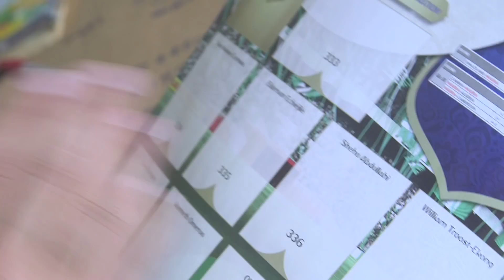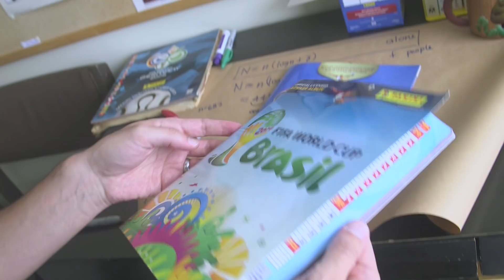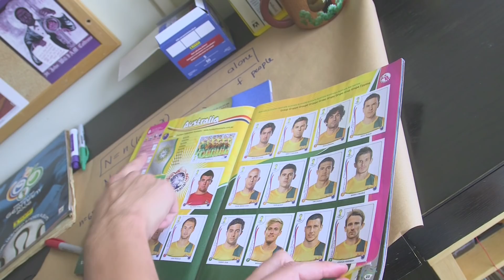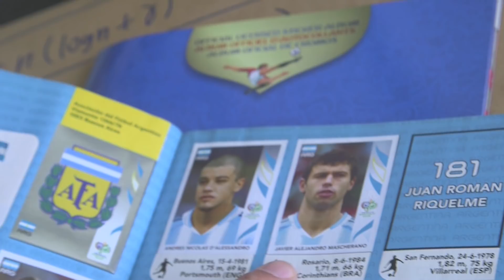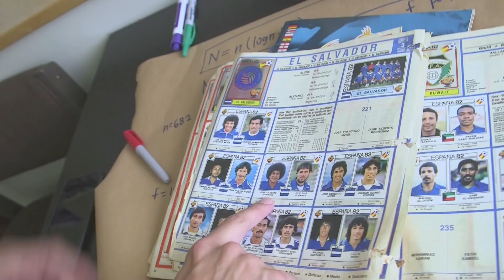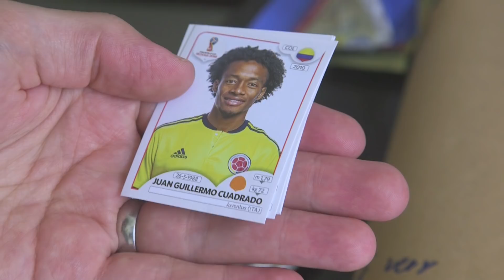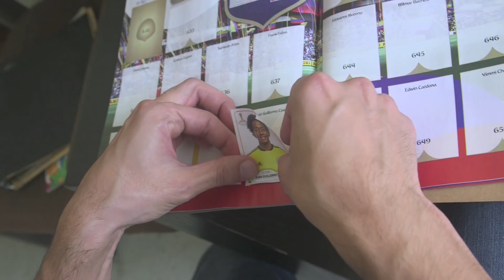Soccer Stickers (extra fun chat) - Numberphile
More chat (and an amazing coincidence) as we discuss Panini's World Cup football stickers.
Featuring Federico Ardila (mathematician/sticker collector) from San Francisco State University.